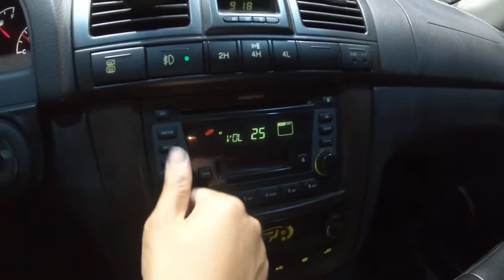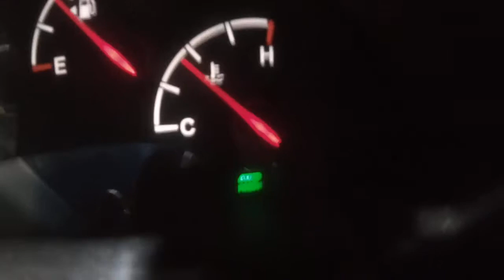2006 REXTON KPBFA2AF16P215286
2006 REXTON KPBFA2AF16P215286